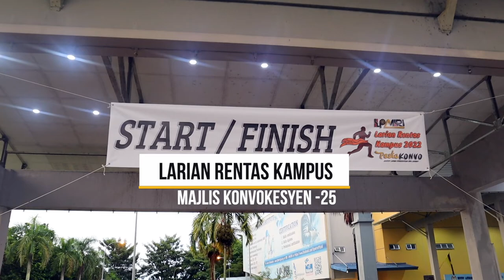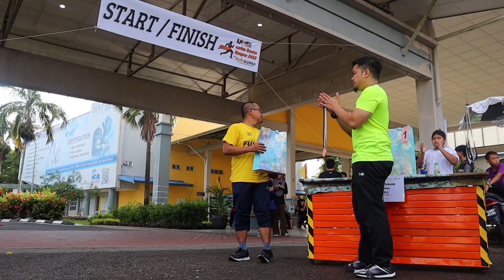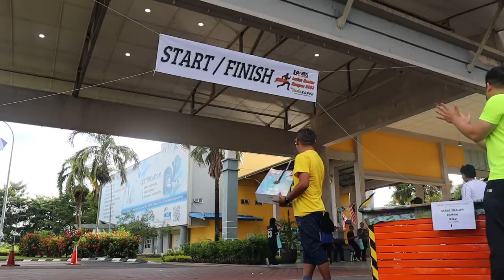Larian Rentas Kampus Sempena Majlis Konvokesyen ILJTM ke 25